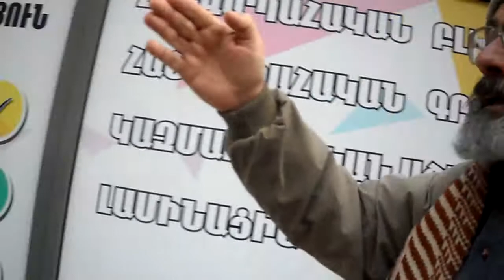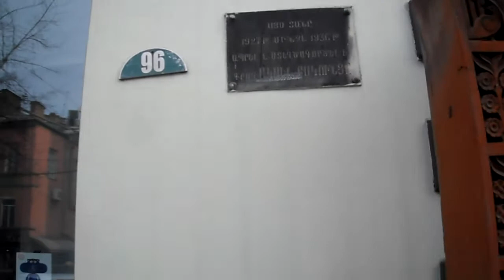Երեւանյան էսքիզներ - Ереванские зарисовки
Երեւանյան էսքիզներ - Ереванские зарисовки. Архитектор и публицист Павел Джангиров совместно с NEWS.am STYLE рассказывает о столице Армении.